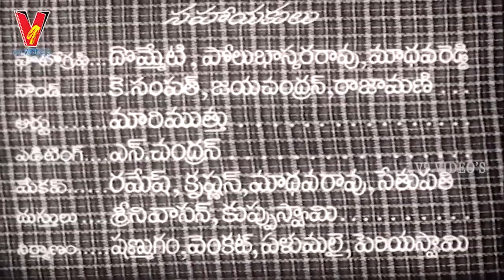CONISTABLE KUTHURU | PART 1/13 | KANTHA RAO | KRISHNA KUMARI | GUMMADI | V9 VIDEOS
Watch And Enjoy Telugu Movie Conistable Kuthuru  Part 1 On V9 Videos.

Starring : Kantha Rao, Krishna Kumari, Gummadi, Jaggaiah Among Others.